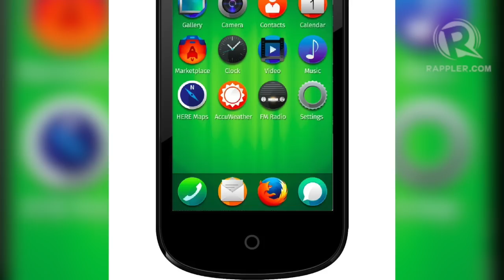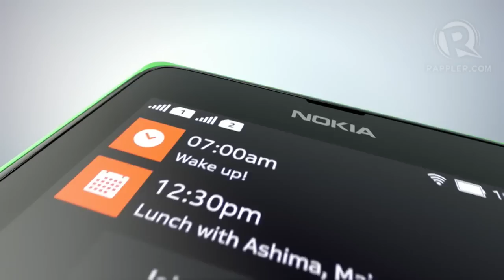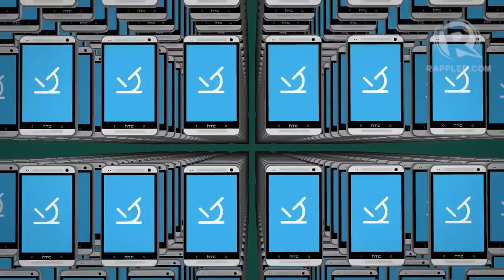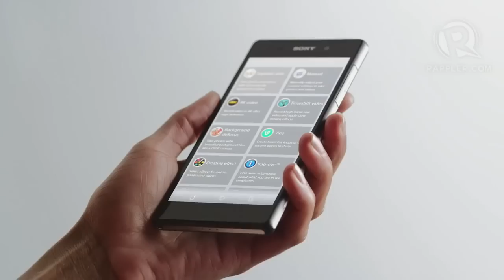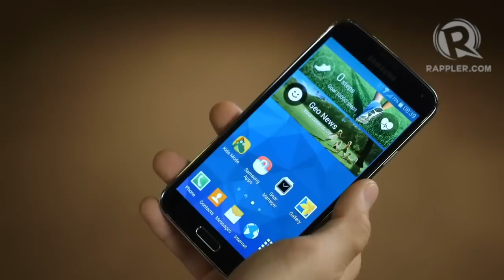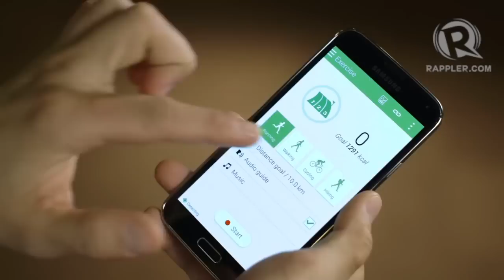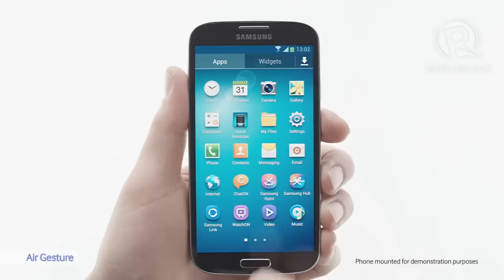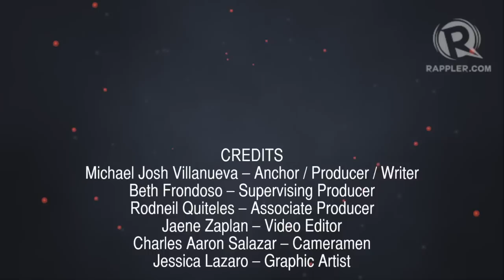$25 FireFox smartphone, Nokia X, Sony Xperia Z2, Samsung Galaxy S5 (TechRap)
More videos on Rappler Follow Rappler for the latest news in the Philippines and across the globe. From a $25 smartphone running FireFox OS To the latest and greatest $800 smartphones from Sony and Samsung, we give you all the highlights from Mobile World Congress in Barcelona.

Mobile World Congress - the year's gathering of smartphone manufacturers took place in Barcelona this week. All the big names were at MWC with something to announce. There were two new flagship smartphones from Samsung and Sony but the biggest highlight came in the form of wearables. More on that later. Follow Rappler for the latest news in the Philippines and around the world.